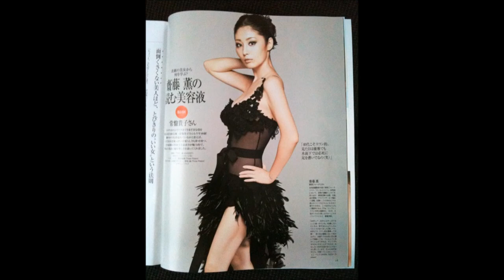[JAPAN] Takako Tokiwa Tribute - Award-winning Actress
This video is dedicated to Ms. Takako Tokiwa, one of the most sort-after Japanese actresses who won numerous awards. She was nominated for "Best Actress" at the Japanese Academy Awards in 2005 for her performance in "Akai Tsuki (Red Moon)."
     Takako is originally from Yokohama in Kanagawa-prefecture; her family moved around in Japan due to her salaryman father's job. She has lived in Hyogo-prefecture near Osaka and other places in Japan and she sort of love it. She applied to a junior college that was in Kanagawa so that she could come home to her hometown. When she was still in junior college, she often visited a Harajuku district in Tokyo, dressed up in her original fashion. She also helped promote different styles of Harajuku fashions created by her friends.
     When Takako was still a teenager, she applied for an audition to act in a film. She tried out for several of these auditions and finally, she got a small role. She also found herself a talent agency, a pretty famous one called, Star Dusts. These agencies are hard to get into but she tried to promote herself and got in.
     Today, Takako is a well-established actress in Japan/Asia, appearing in numerous numbers of films, but her beginning was not so blessed. She had to work hard to get to where she is today. Takako is happily married to a Japanese writer since 2009.
Best of luck to Takako!

My videos are sort of related to each other, so enjoy others as well. Peace out... to all the beautiful souls out there in the world.
Try not to get the Wuhan virus, guys!  Cheers!

This video was posted on 7 Nov 2020.